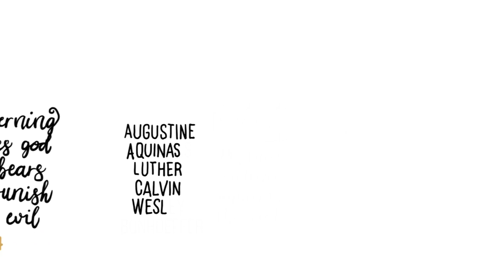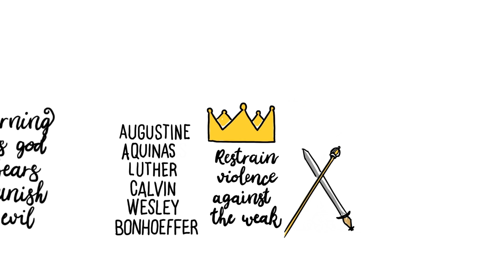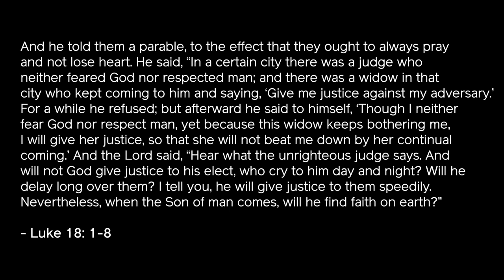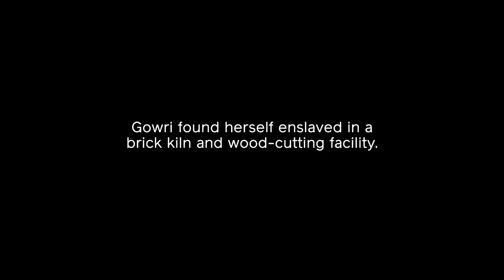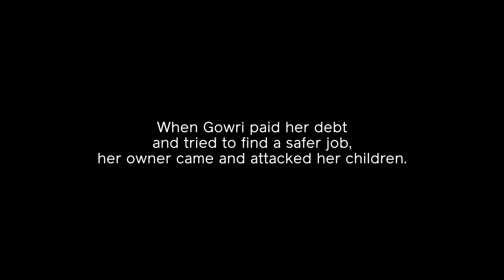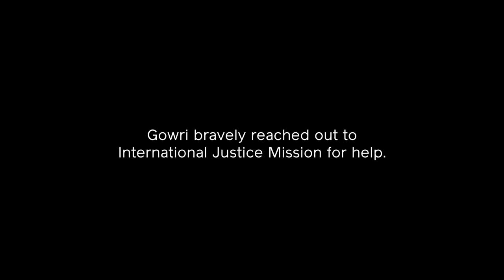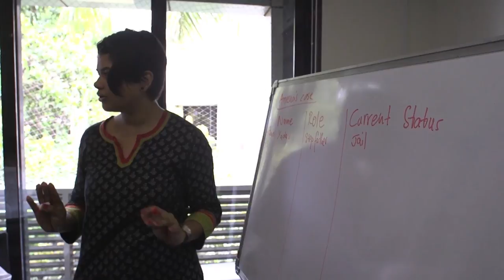Freedom Sunday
Join us for Freedom Sunday as we hear from Cam Phillips and his work for justice at Internal Justice Mission and hear a teaching on Luke 18 from Executive Director of IJM Canada, Anu George Canjanathoppil.